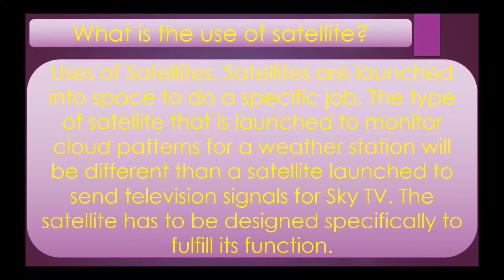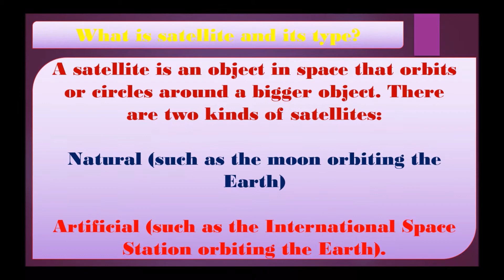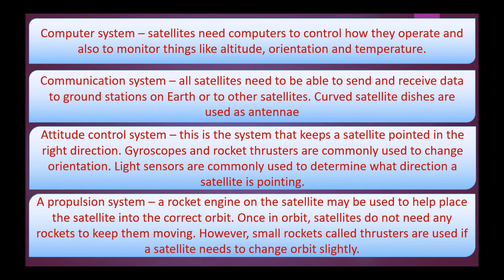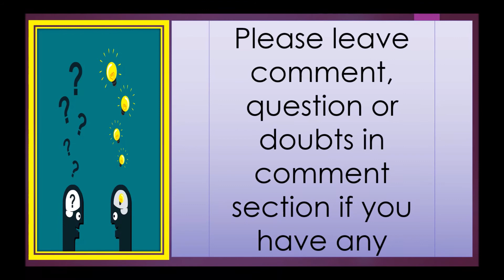The Satellite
Hello Viewers,

School Studies proudly presents a Social Science video for children.

Today we will discuss about The Satellite.

An object in an orbit is called a satellite. A satellite can be natural, like the Moon, or human (or extraterrestrial?) -made. Satellites can travel around planets or around stars such as our Sun

What is the use of satellite?

Uses of Satellites. Satellites are launched into space to do a specific job. The type of satellite that is launched to monitor cloud patterns for a weather station will be different than a satellite launched to send television signals for Sky TV. The satellite has to be designed specifically to fulfill its function.
All the planets are satellites around the Sun. Almost every ship launched from Earth can be considered a satellite, as it is orbiting either the Earth or the Sun.

What is satellite and its type?
A satellite is an object in space that orbits or circles around a bigger object. There are two kinds of satellites:

Natural (such as the moon orbiting the Earth)
Artificial (such as the International Space Station orbiting the Earth).
Satellite design

The bus – this is the frame and structure of the satellite to which all the other parts are attached.
A power source – most satellites have solar panels to generate electricity. Batteries store some of this energy for times that the satellite is in the shadow of the Earth.

Heat control system – satellites are exposed to extremely high temperatures due to exposure to the Sun. There needs to be a way to reflect and reradiate heat. Electrical components of the satellite can also produce a lot of heat.

Computer system – satellites need computers to control how they operate and also to monitor things like altitude, orientation and temperature.

Communication system – all satellites need to be able to send and receive data to ground stations on Earth or to other satellites.

Curved satellite dishes are used as antennae
Attitude control system – this is the system that keeps a satellite pointed in the right direction.

Gyroscopes and rocket thrusters are commonly used to change orientation. Light sensors are commonly used to determine what direction a satellite is pointing.

A propulsion system – a rocket engine on the satellite may be used to help place the satellite into the correct orbit.

Once in orbit, satellites do not need any rockets to keep them moving. However, small rockets called thrusters are used if a satellite needs to change orbit slightly.